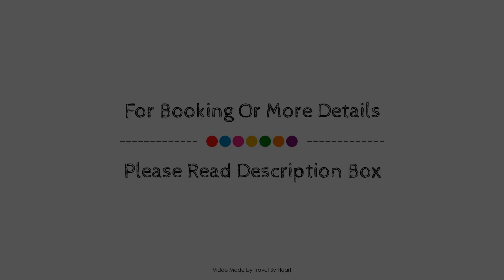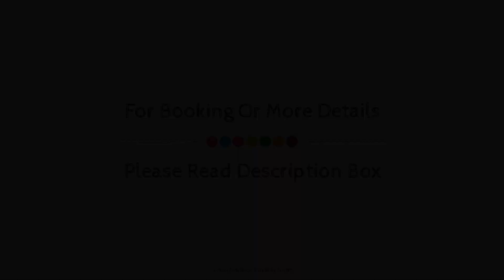Hotel Esquirol, Llivia, Spain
About Property:
Hotel Esquirol is a popular choice amongst travelers in Pirineo Catalan, whether exploring or just passing through. The hotel offers guests a range of services and amenities designed to provide comfort and convenience. Facilities like express check-in/check-out, luggage storage, family room, restaurant, newspapers are readily available for you to enjoy. Designed for comfort, selected guestrooms offer heating, balcony/terrace, television, television LCD/plasma screen, satellite/cable TV to ensure a restful night. The hotel offers various recreational opportunities. Friendly staff, great facilities and close proximity to all that Pirineo Catalan has to offer are three great reasons you should stay at Hotel Esquirol.
Searching For
1. Hotel Esquirol - Llivia
2. Hotel Esquirol - Llivia Virtual Tour
3. Hotel Esquirol - Llivia Rooms
4. Hotel Esquirol - Llivia Amenities
5. Hotel Esquirol - Llivia Videos
6. Hotel Esquirol - Llivia Offers
7. Hotel Esquirol - Llivia Deals
Audio Credit:
Track Title: Blank Slate
Artist: VYEN